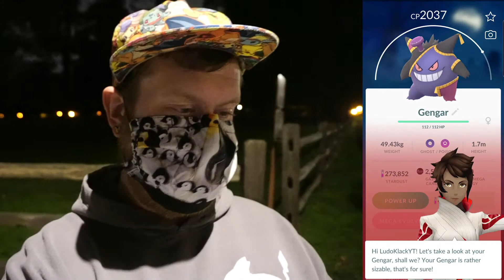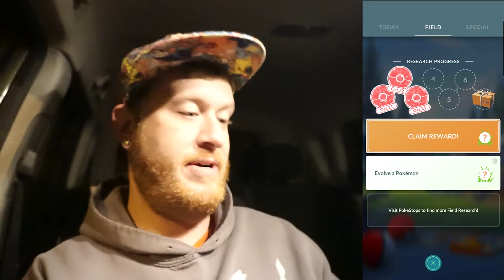HALLOWEEN EVENT SPOOPY SHINY HUNT - POKEMON GO VLOG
HALLWEEN EVENT SPOOPY SHINY HUNT - POKEMON GO VLOG

My Favorite Videos of Mine!